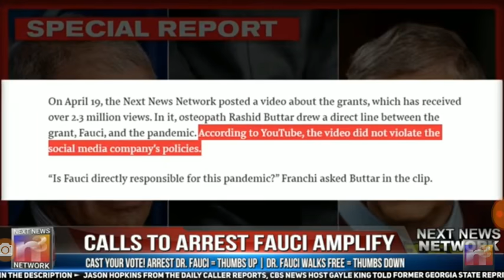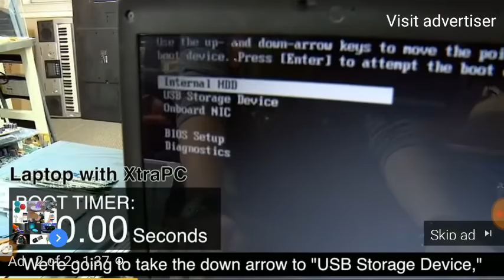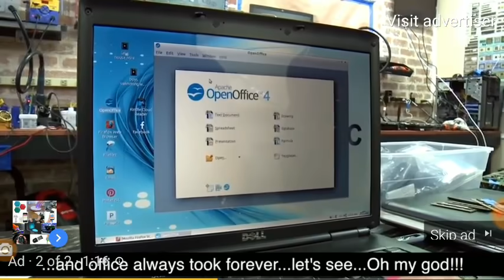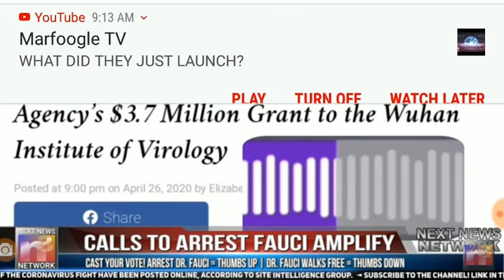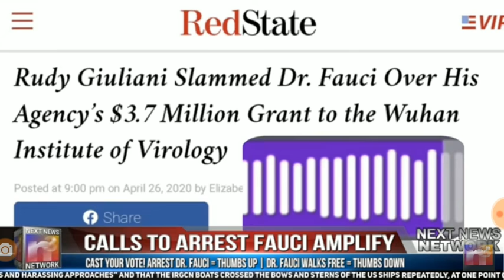PLEASE SHARE THIS!!! (Channel link is pinned in comments).